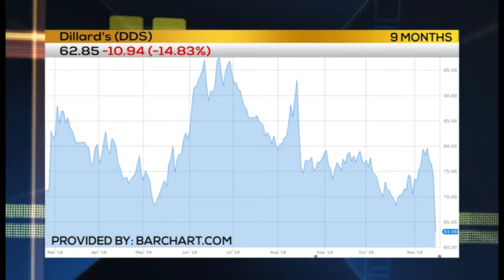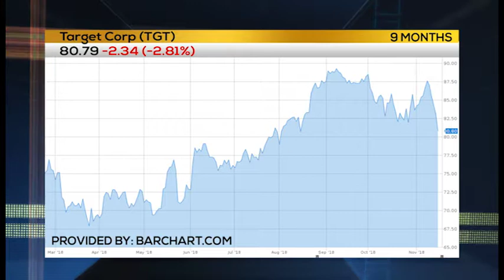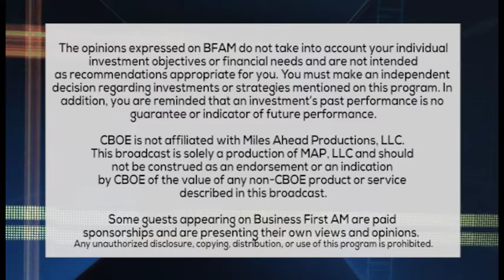STOCKING UP: Takes Aim at Target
RETAIL WRECKS